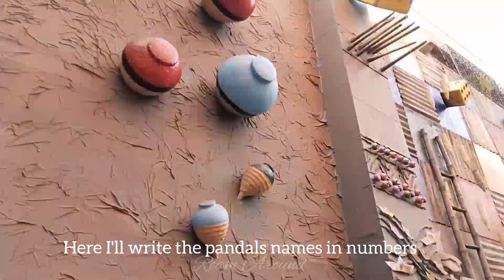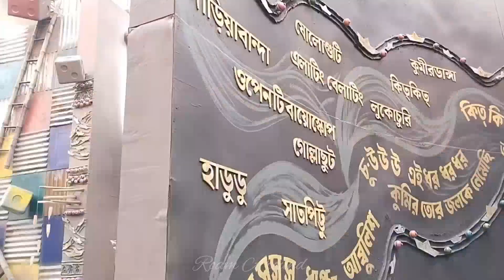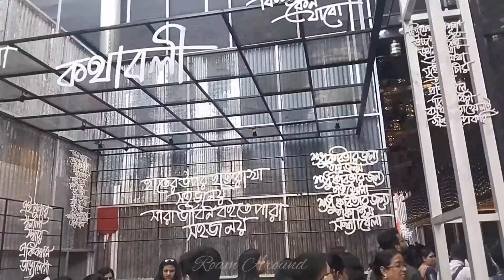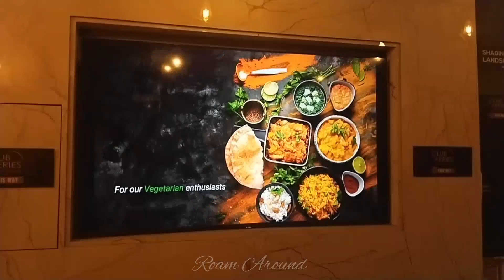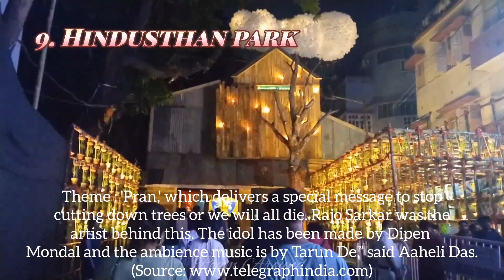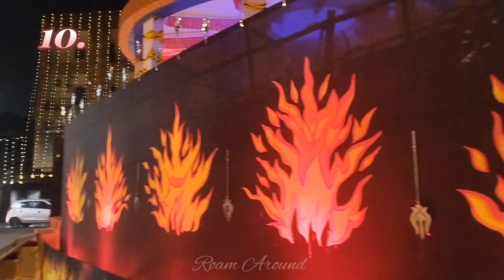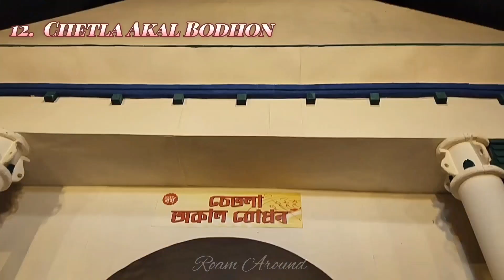চতু্র্থীতে কলকাতার বিখ্যাত প্যন্ডেল দর্শন ।। DurgaPuja Vlog 2023 || Kolkata Pandal Hopping